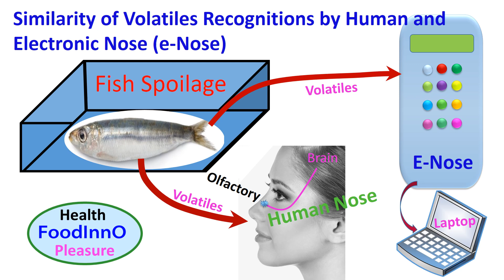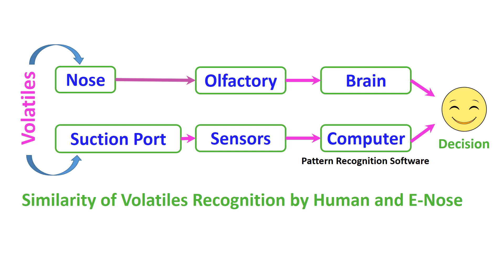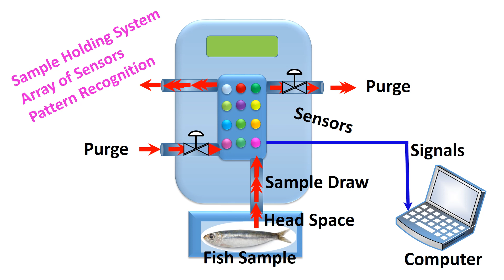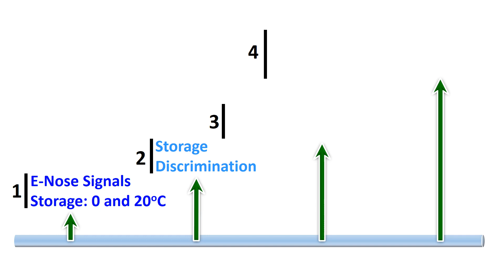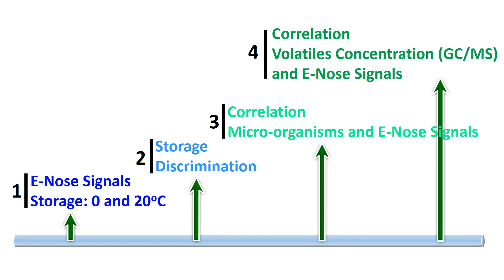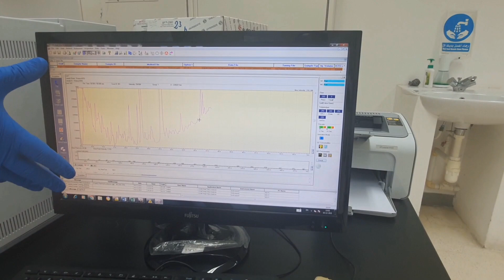How to Determine Microbial Spoilage of Fish using Electronic-Nose (e-Nose)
This video explains the basic operations of electronic nose or e-nose as compared to humans’ olfactory system. E-nose are being used in many fields of science. Lots of research are progressing on the use of e-nose to assess sensory quality as well as food safety. We have explained selected parameters or factors affecting the e-nose signals and their stability. In addition, we have explained how we are planning to use e-nose for assessing microbial spoilage of fish (sardines) during storage at two different temperatures.

First e-nose signals will be collected and analyzed over a period of fish storage at selected temperature. The correlations between the sensors will be assessed to determine the sensitivity and specificity of the sensors. In the second stage, we will explore whether e-nose signals could be used to discriminate the fish samples while stored at different periods.

In the third stage, we will explore the possible correlations between the types of micro-organisms and their populations with the e-nose signals. In the fourth stage, types and concentrations of the volatiles will be measured by GC/MS and then attempts will be taken to develop their relationships with the e-nose signals.